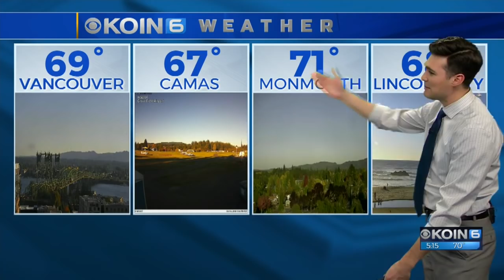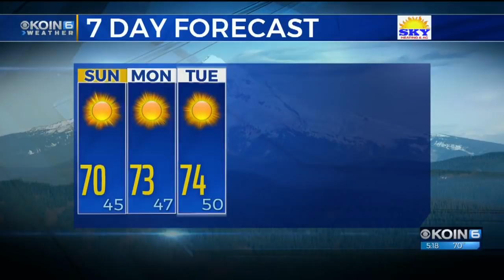Saturday Evening Weather Update October 13th, 2018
Meteorologist Joseph Dames with your forecast